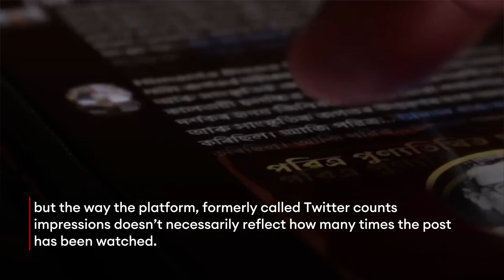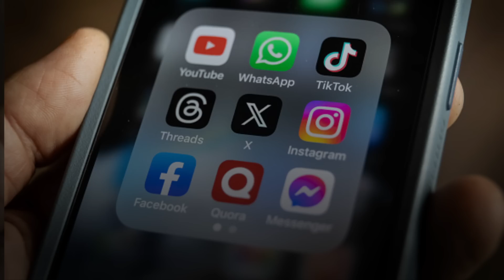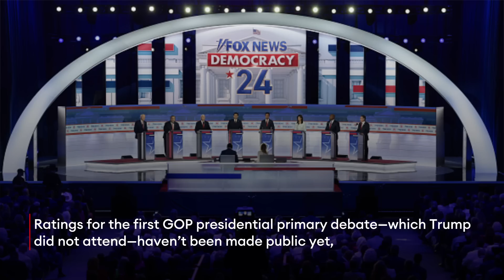Trump Interview With Tucker Carlson Has Over 150 Million 'Views' On X— Here's Why That's Misleading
Former President Donald Trump and his campaign touted Thursday the number of views his interview with ex-Fox host Tucker Carlson that aired on X during Wednesday’s GOP debate has received, but the way the platform, formerly called Twitter counts impressions doesn’t necessarily reflect how many times the post has been watched.